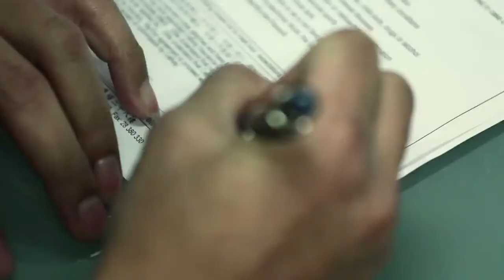香港微電影創+作支援計劃 (音樂篇)《Sound of Music》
年輕的心跳 期望父親聽到嗎？ 父親的世界 你願意細心傾聽嗎？
主演：3think 享樂團